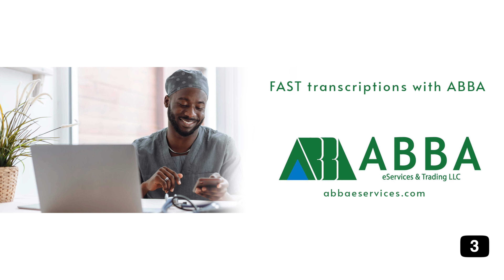Minerva Benedicto Vier (Actor) EPISODE # 63 The Paco Arespacochaga Podcast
Minerva Benedicto Vier is an actor, poet, dancer & playwright living in Los Angeles. Her story is an inspiring one. She talks about what family means to her. She shares how she confronted the unforgiving world of Hollywood. She emphasizes how resilience has brought her to where she is right now.

Join us and be inspired with Minerva Benedicto Vier!